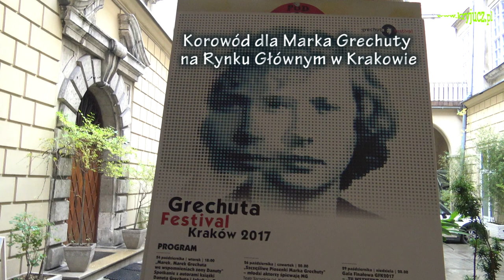Korowód dla Marka Grechuty na Rynku Głównym w Krakowie 2017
W dniach 24-29 października w Krakowie odbył się „Grechuta Festiwal”, poświęcony twórczości Marka Grechuty. Dla upamiętnienia artysty  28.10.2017 w barwnym korowodzie, artyści “Piwnicy pod Baranami”, grupy rekonstrukcyjne, miłośnicy artysty, Krakowianie oraz liczni turyści , dwukrotnie okrążyli Rynek Główny. Towarzyszyła im reprezentacyjna orkiestra dęta AGH w Krakowie.
Dokładnie 50 lat temu Marek Grechuta wraz z zespołem Anawa" rozpoczął swoją karierę sceniczną. Jesienią 1967 r. na VI Festiwalu Piosenki i Piosenkarzy Studenckich w Krakowie, zespół „Anawa” za utwór  "Tango Anawa", otrzymał pierwszą, a Marek Grechuta, jako wykonawca  drugą nagrodę. „Grechuta Festiwal” odbywa się co roku w październiku, w rocznicę śmierci Marka Grechuty. Artysta zmarł 9 października 2006 roku w Krakowie.